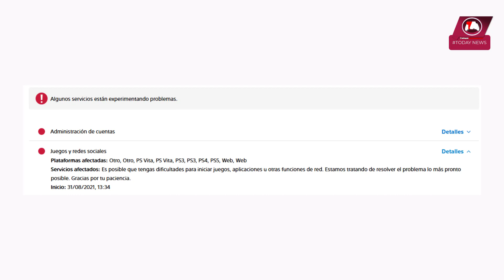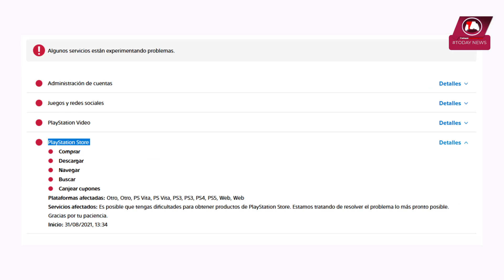SONY - SERVIDORES CAIDOS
▌"Si te ha sido útil la información, no dudes en brindarnos tu apoyo, aquí abajo te dejamos todo lo que necesitas para la realización del video y para que puedas apoyarnos. Si gustas hacerme una pequeña donación para seguir realizando videos, en el próximo comentare tu apoyo
¡Apóyame! ▶️
◥◣◥◣◥◣ DESCARGAS / DOWNLOADS ◥◣◥◣◥◣ ▬▬▬▬▬▬▬▬▬▬▬▬▬▬▬▬▬▬▬▬▬▬▬▬▬▬▬
▌DESCARGA: .▌
Aplicacion:
Contraseña: [ No tiene ]
Requerimientos Basicos:  [ No tiene ]
 ▌: WHATSAPP SOPORTE : .▌
[ Soporte ]
▌RESPONSABILIDAD DE USO : .▌
Los videos, archivos e imágenes solo son para uso informativo, las descargas no son de nuestros servidores, son solo para prueba y el usuario se hace responsable por el uso de las mismas. ["Apoya al creador comprando producto de manera original, para que el creador siga creando mas"] .▌
NOTA:
▌El link tiene una sola publicidad, si tienes problema y/o necesitas ayuda, usa este grupo para tus dudas comentarios y sugerencias. .▌